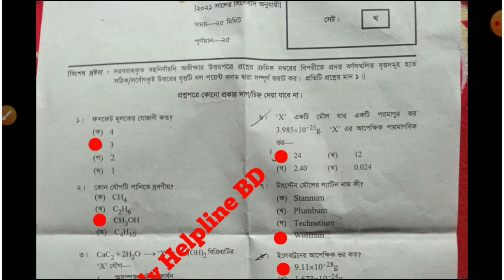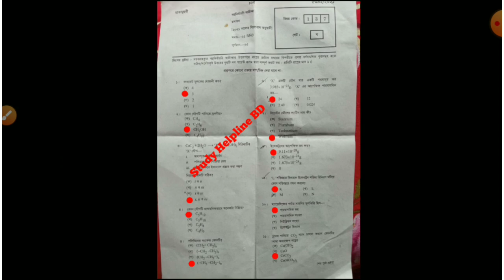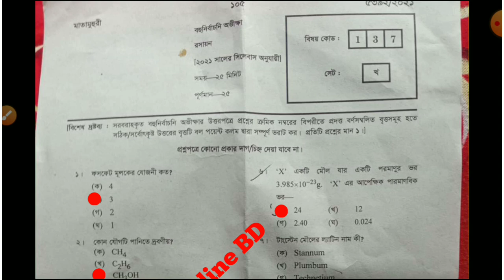এসএসসি রসায়ন MCQ সমাধান -রাজশাহী বোর্ড || Ssc chemistry MCQ answer 2021 || Chemistry MCQ Solution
সকল বোর্ডের MCQ উত্তর পেতে নিচের গ্রুপে জয়েন করো।